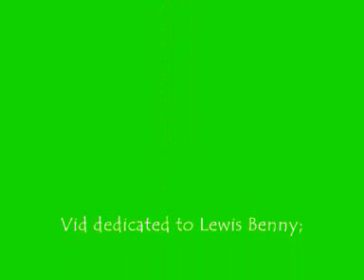F8C 24"404 (SR)